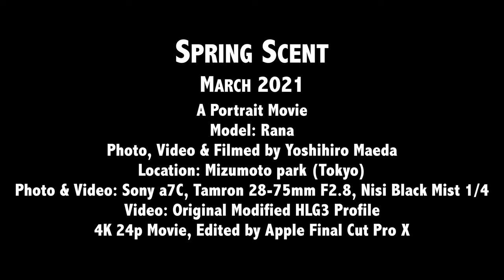春の匂い2021、水元公園、桜満開、らなちゃん、シネマティックポートレートムービー、Sony a7C, Sigma24mm, Tamron 28-75mm, Modified HLG3 Profile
Location: Mizumoto Park  (Tokyo) in March 2021

Movie:
Sony a7C + Sigma 24mm F3.5 DG DN + K&F Concept Black Mist 1/4, held by gimbal MOZA Mini-P
Sony a7C + Tamron 28-75mm F2.8 + Nisi Black Mist 1/4, Hand-held
Originaliy Modified HLG3 Profile
Edited, and colorgraded on Apple Final Cut Pro X

Photo:
Sony a7C + Tamron 28-75mm F2.8 + Nisi Black Mist 1/4
Developed and colorgraded by my original preset for a7C on Adobe Lightroom Classic

Main gear for photo and movie shooting
Lens: SEL20F18, Tamron 28-75mm F2.8, Tamron 70-180mm F2.8, Sigma 24mm F3.5 DG DN, Sigma 65mm F2 DG DN

Sub gear for photo and movie shooting
Camera: Olympus OM-D E-M1 markII
Lens: 17mm F1.8, 45mm F1.8, 40-150mm F2.8 PRO

Gimbal: MOZA AirCross 2, MOZA Mini-P